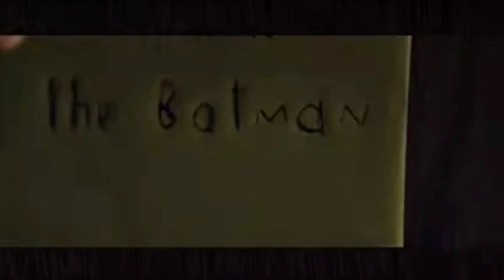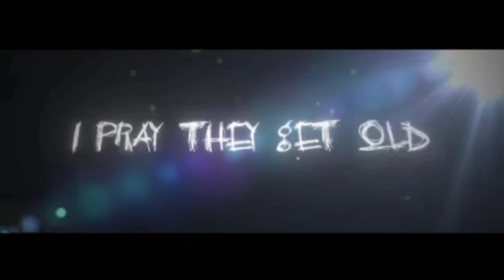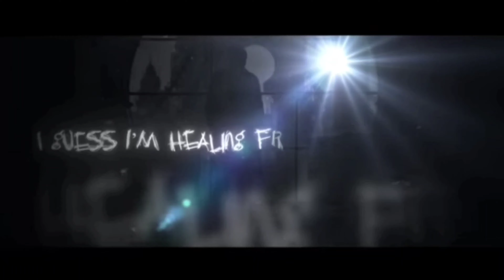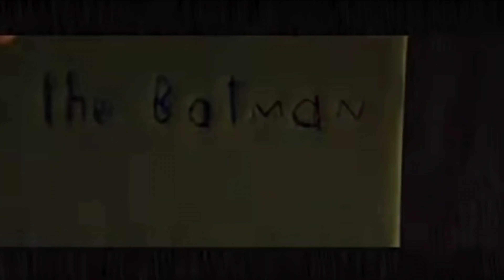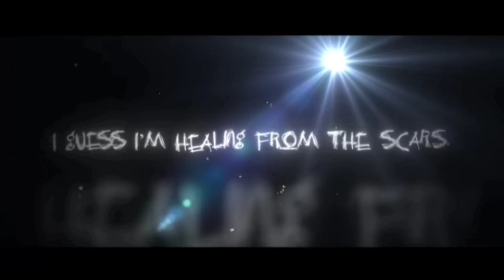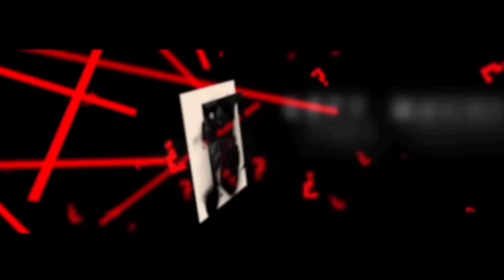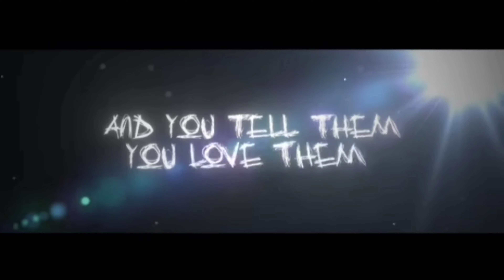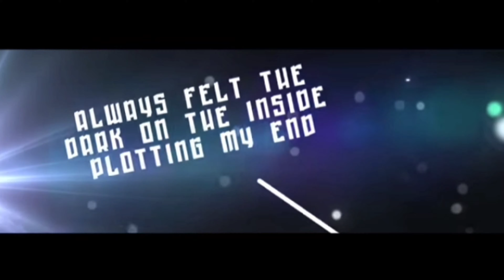The Batman Rap | "Vengeance" | Daddyphatsnaps ft. GoldenEMP [DC Comics] (1 Hour)